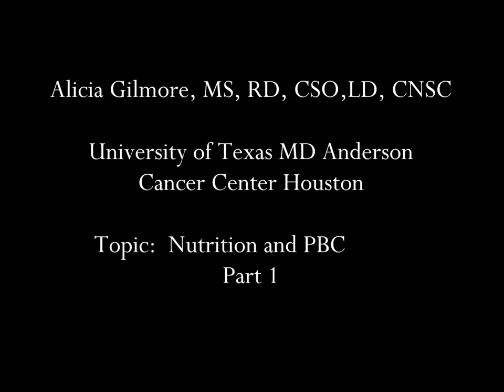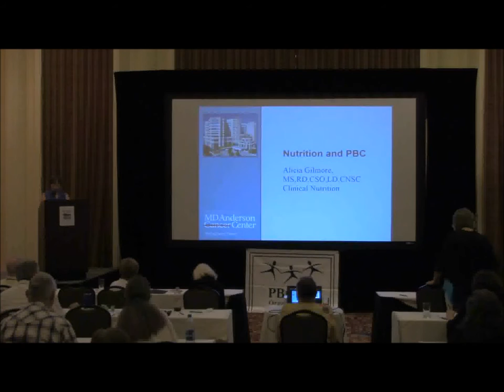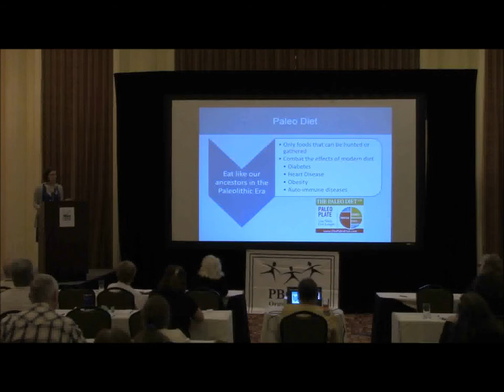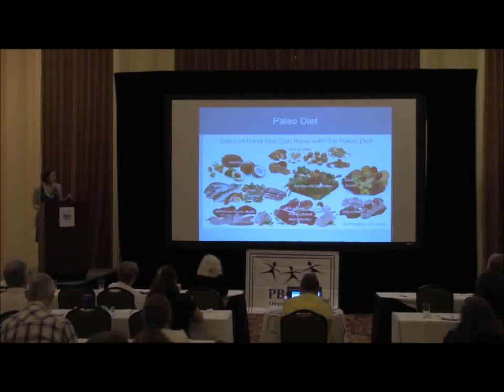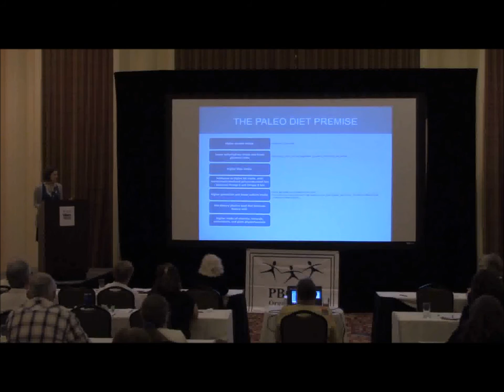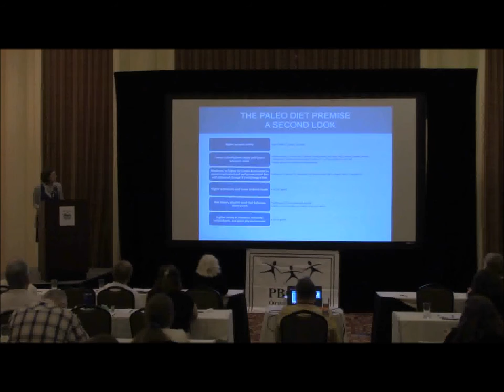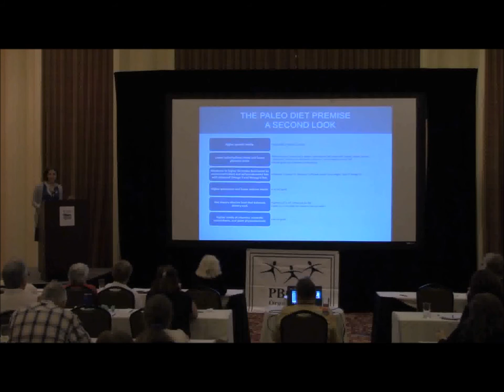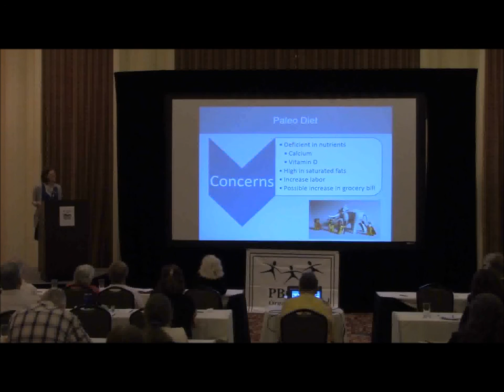Gilmore Part 1